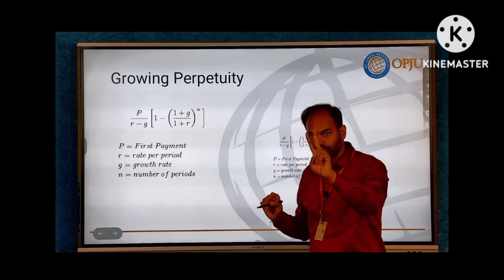Capital Structure || Financial Management